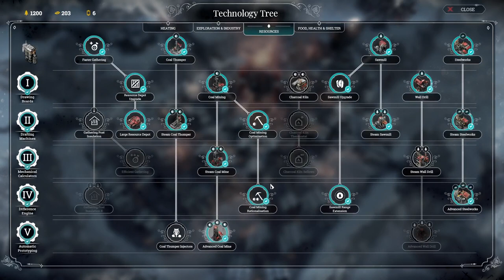Frostpunk (PC) - #30, Endless mode Serenity, Rifts... Jogo sem fim...